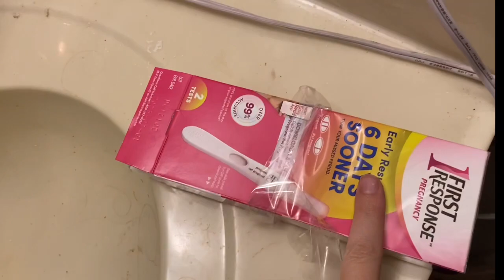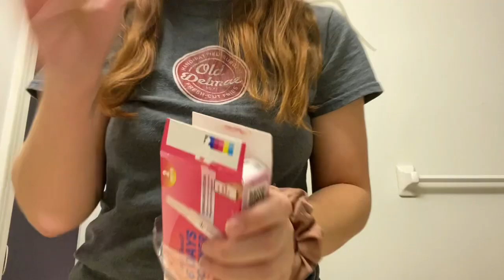Shocking live pregnancy test 2021 | 6DPO-8DPO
One of the most emotionally confusing several days in my life. Taking live pregnancy tests can be nerve wracking whether you’re trying for a baby or not but what happened to me is something I will never forget 😞.